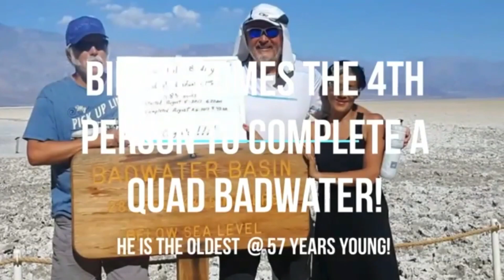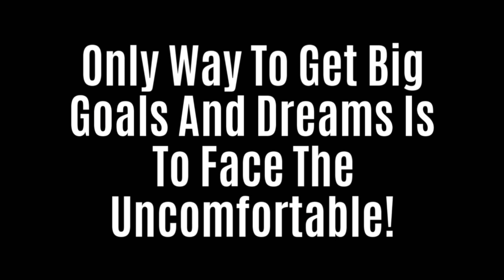Face The Uncomfortable!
Extreme endurance athlete, Epic Bill Bradley says, "Only Way To Get Big Goals And Dreams Is To Face The Uncomfortable!”